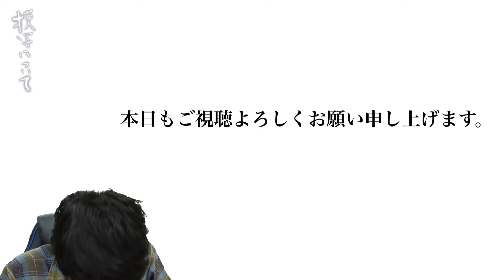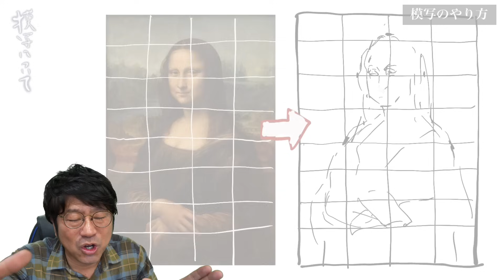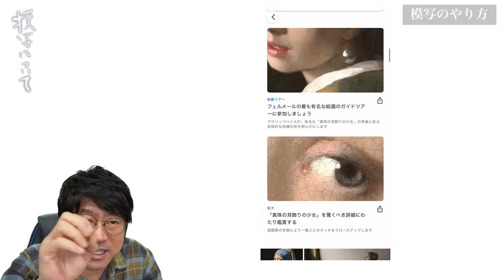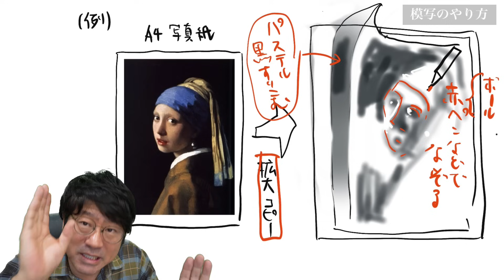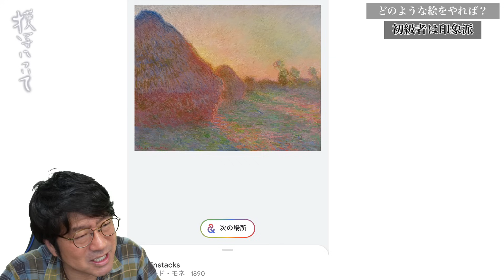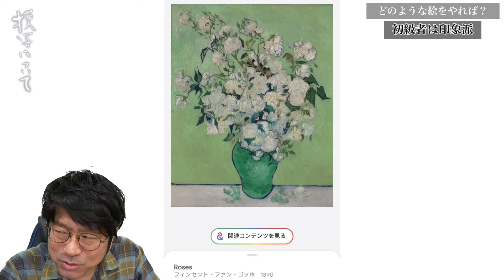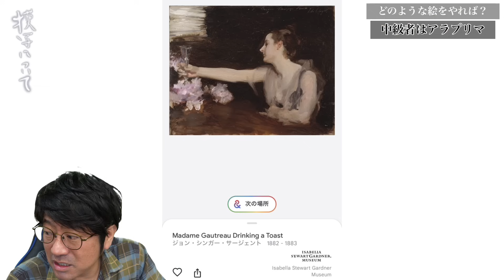【なぜやるの？どうやるの？】模写について考える！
2024年2月1日15日
2024年3月7日21日
2024年4月4日18日
2024年5月 2日16日
2024年6月 6日20日
2024年7月 4日18日
2024年8月 1日15日
2024年9月 5日19日
2024年10月 3日17日

1.名前やペンネームなどを記載。匿名希望も大丈夫です。

2.タイトル

3.画材、サイズ

4.その作品への想い

5.追伸(動画内で読まなくて良いものなど)

6.最後に必ず作品写真添付確認を！！